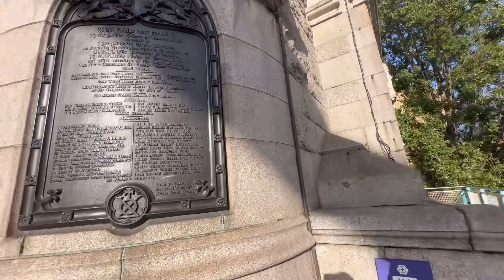London Vlog 🇬🇧Falling in love with the city ❤️😍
Hello guys ..
In this vlog you will see my london tour and travel
Thankyou .